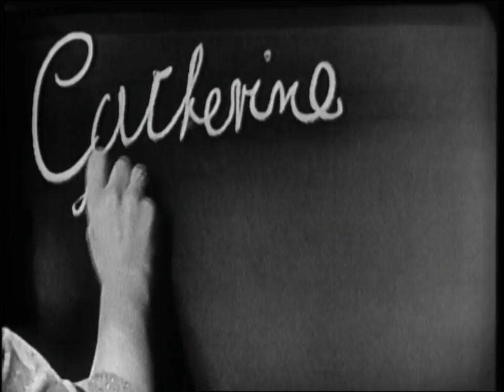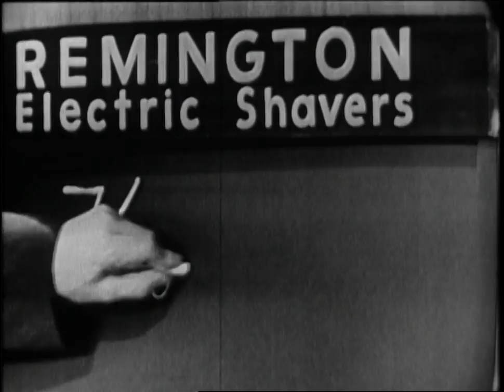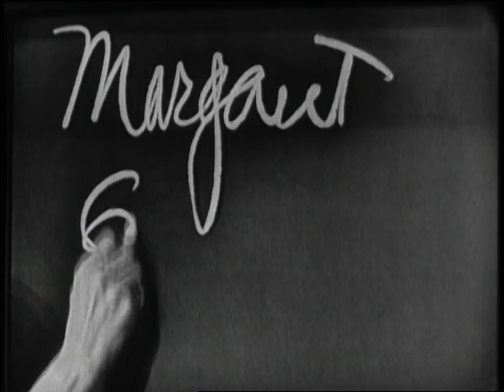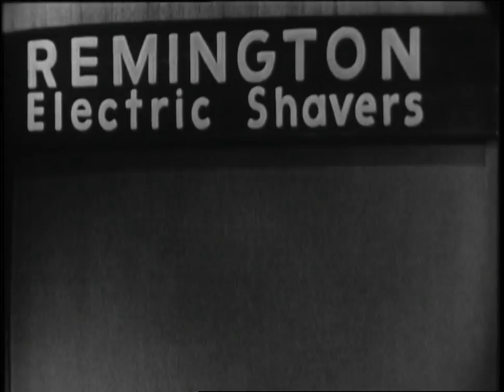What's My Line 1955 With Submarine X1 Crew | Buzzr